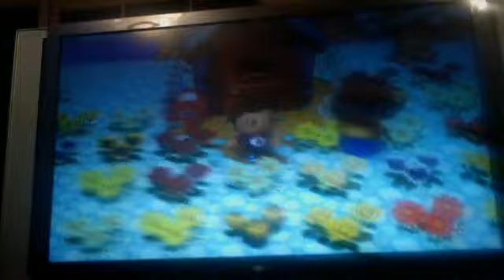Animal crossing city folk Jordens video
ncastle13502's webcam video January 07, 2011, 02:25 PM